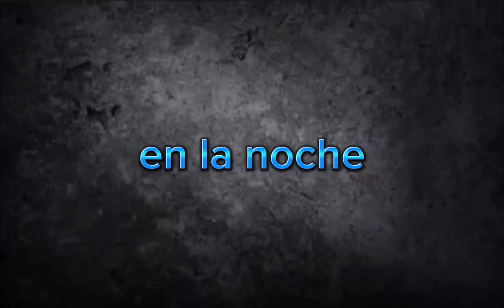Crepypasta de Mónica y su Pandilla la masacre de cebollita y cascarón 1/2